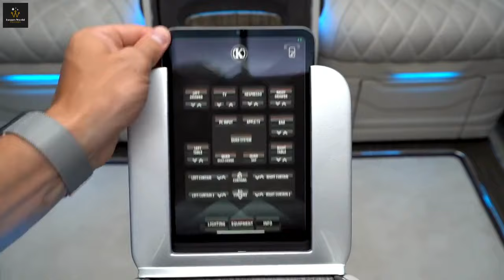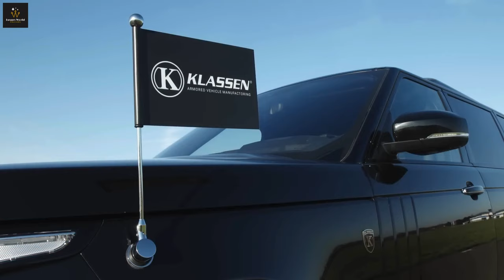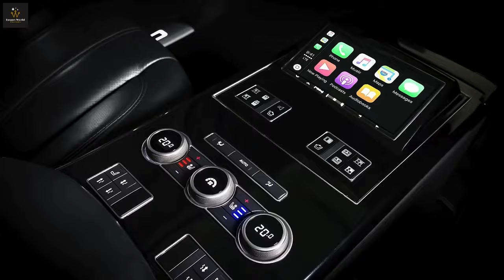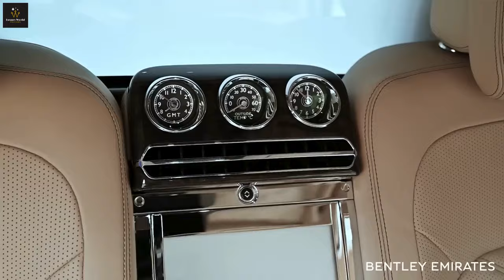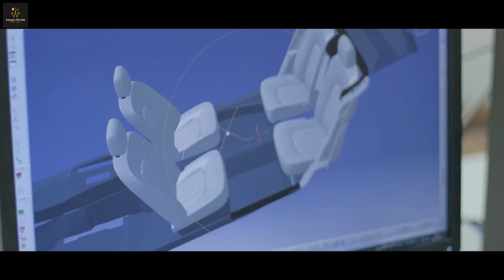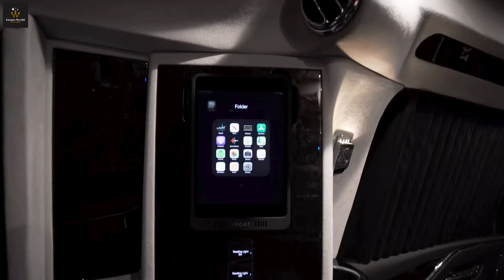Secrets of the Ultimate Luxury Limousines 💲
Explore the World's Most Luxurious Limousines, including the sleek Porsche Panamera, the regal Mercedes-Maybach S 600 Pullman, the imposing Hummer H2 Limousine, and the exclusive KLASSEN models.

Stay till the end for a special bonus featuring a unique Limousine experience. Don't miss out on this exclusive showcase of extravagance – your front-row seat to sophistication and luxury awaits in every frame.

⏱️⏱️VIDEO CHAPTERS⏱️⏱️
0:00 - Intro
0:37 - Porsche Panamera Limousine
2:20 - Mercedes-Maybach S 600 Pullman
4:50 - Lamborghini Aventador Limo
6:46 - Hummer H2 Limousine
8:40 - KLASSEN Mercedes V-Class Limousine
10:45 - Rolls-Royce Serenity Phantom
12:34 - KLASSEN Range Rover Limousine
14:34 - Bentley Mulsanne Grand Limousine
17:09 - Cadillac Escalade Viceroy Edition
18:35 - Bonus "Limo" HD-style